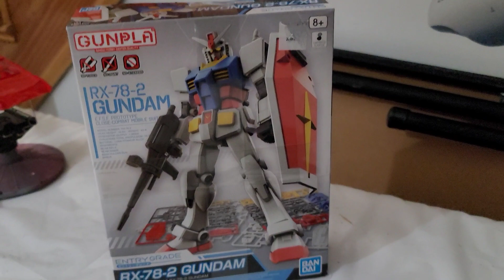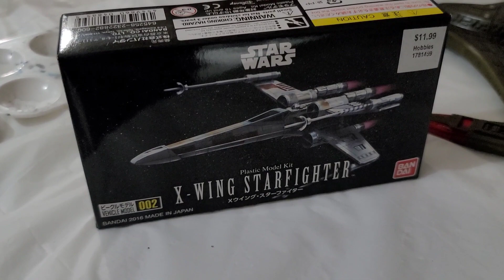shop card shout out and question for the community